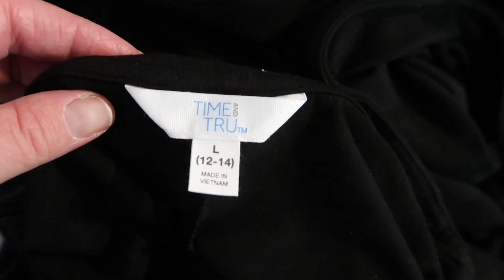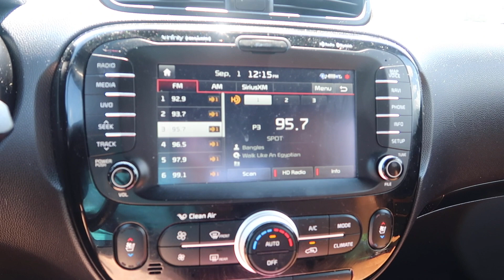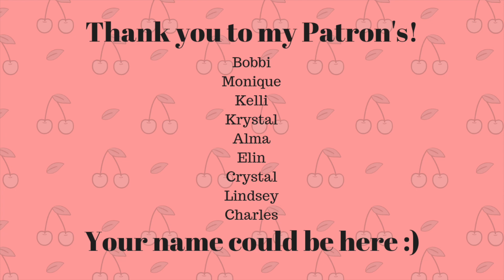Labor Day Birthday Party | Weekend Vlog